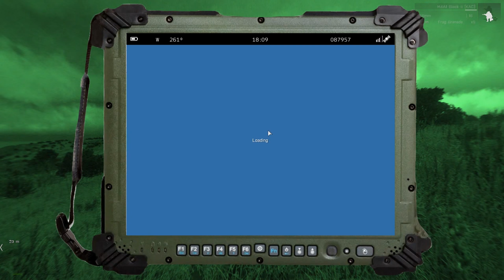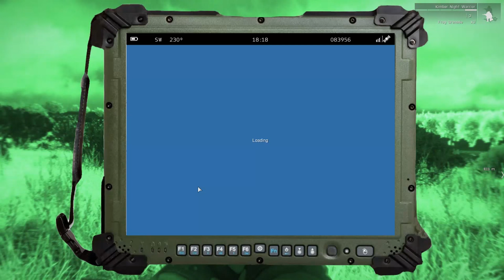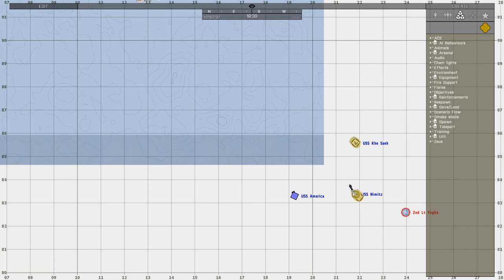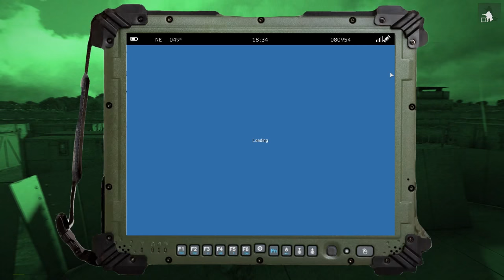ARMA 3: Operation Necessary Violence - MARSOC Co-Op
Bozcaada is an island situated west of Turkey and have been the key location of Syrian and Iraqi refugees coming in to await passage into Europe. ISIS have began hitting several key locations on the island and began seizing UN and Turkish military camps and equipment. Many have thought that some of the refugees have been suspected members of ISIS. It is unknown how many have gotten safe passage east to Greece and many other countries.

The last hold for the Turkish and UN forces have been the air base on the west. Carrier Strike Group Eleven have been in the Mediterranean Sea for joint exercises but have been sent to assist the Turkish and UN forces.

Marine Special Operation Team 8045 will deploy from the USS Khe Sanh.

The US Navy VFA-154 and the USMC VMA-542 are on standby to support the MARSOC and NAVSOC.

First objective is to hit an ISIS captured Turkish military OP on the south west of Bozcaada. Weapons and mortars are being used from here to attack the UN held airbase.

Side objectives are to rescue any Turkish and UN POWs that were captured during the ISIS Raid.

There are suspected AAA. Due to the AAA, flights out of Bozcaada have been terminated for fears of massive casualties. Unfortunately AAA is scattered throughout the island and the Turkish Air Force have lost some of F-16s to SAMs and ZSU batteries. The United Nations need these AAA threats gone for the evacuation of the island of most of their civilian workers.